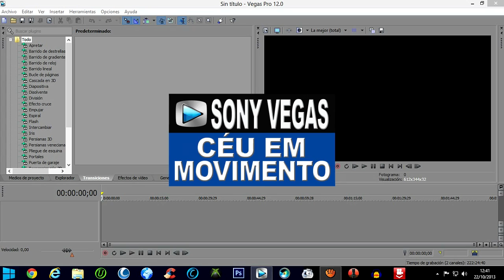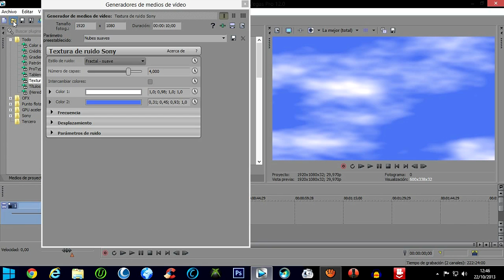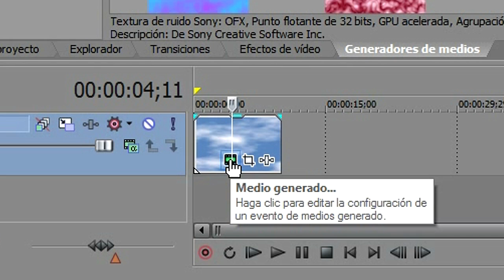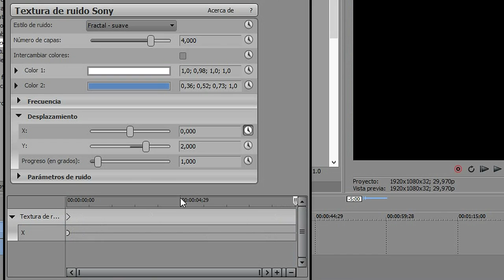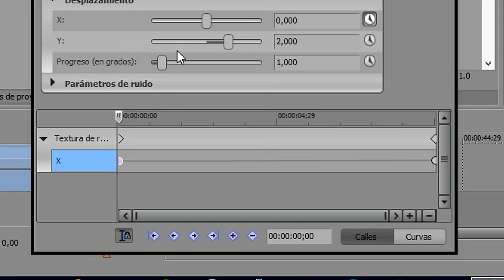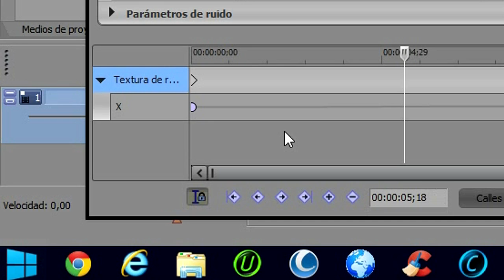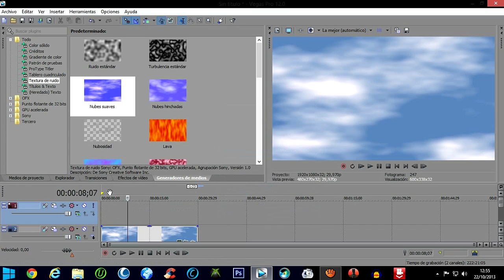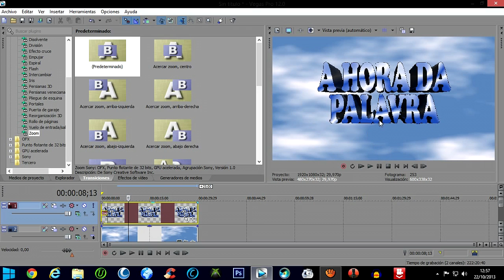Como Criar um Céu com Nuvens em Movimento no Sony Vegas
*Arte*
LICENSE